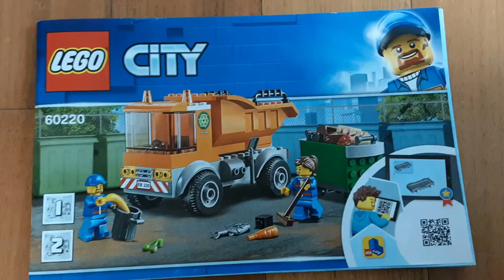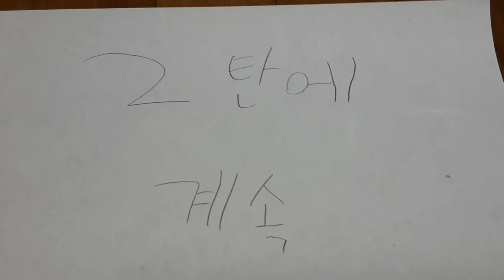레고 청소차 60220 조립 (스톱모션) 1탄